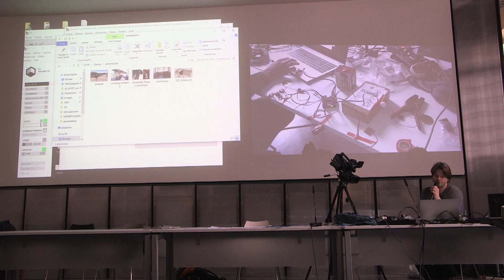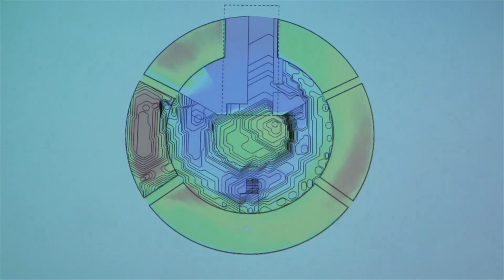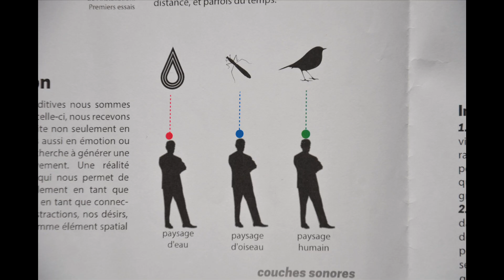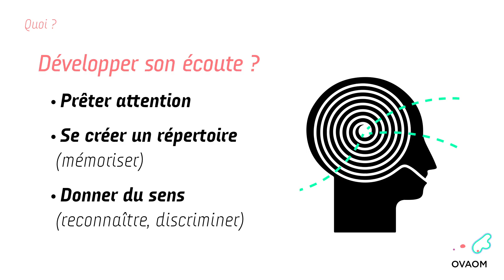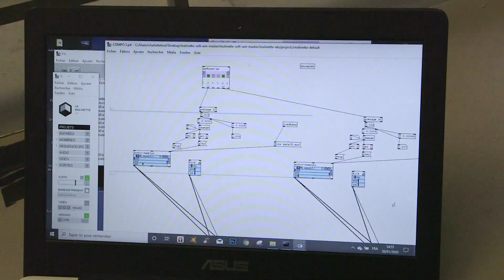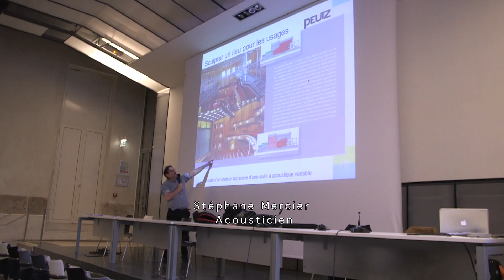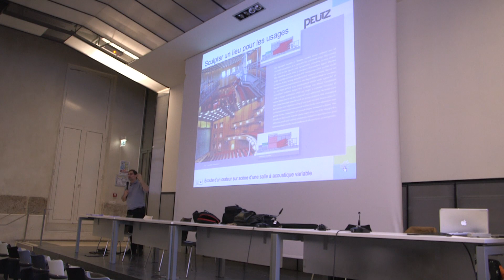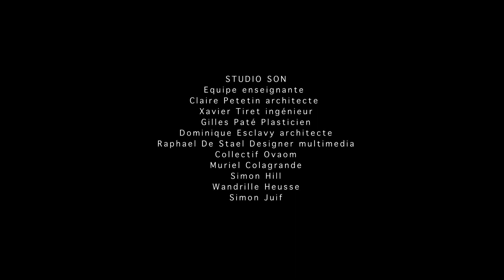studio son 2020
Installations sonores et sensibilisation au son pour des étudiants de 3e année de l'Ecole d'architecture de Versailles.Thématique: interactivité sonore.  Intervenants: acousticien, designers, programmateurs, ingenieur du son, musicienne...